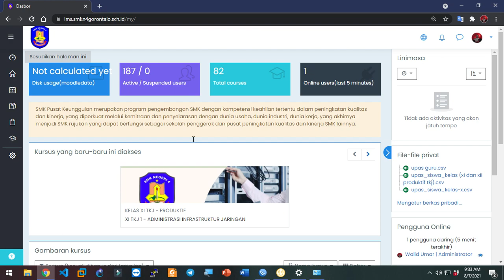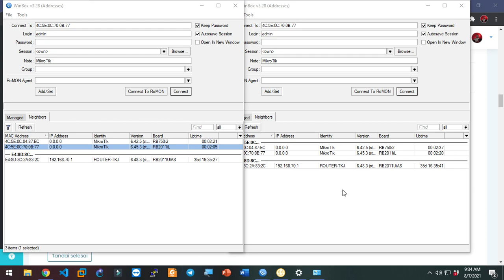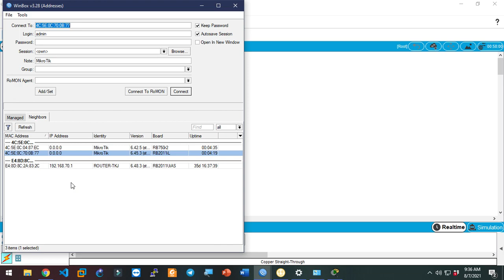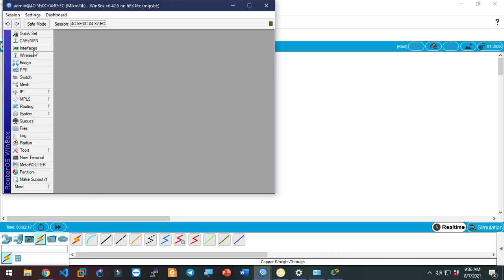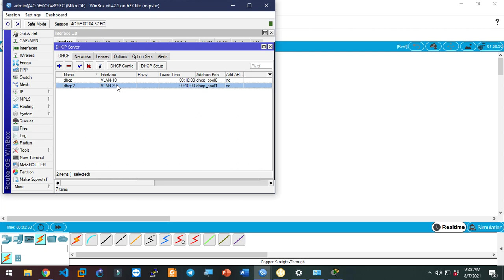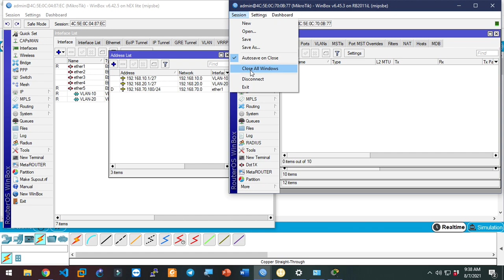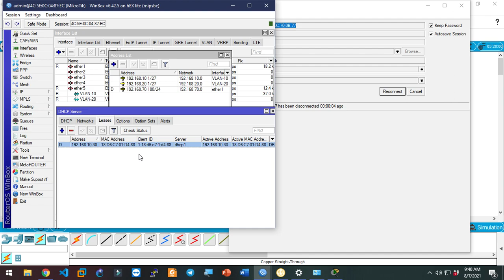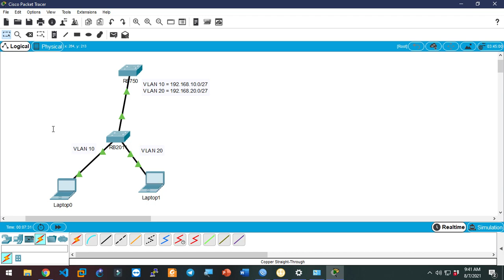XI TKJ AIJ C3 | Praktikum KD 1 | 4.1.1 Melakukan konfigurasi VLAN (Mikrotik)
4.1 Mengkonfigurasi VLAN pada Jaringan
4.1.1 Melakukan konfigurasi VLAN
nikmati diskon potongan harga dengan menggunakan code kupon berikut : walidumar atau hosting-walid